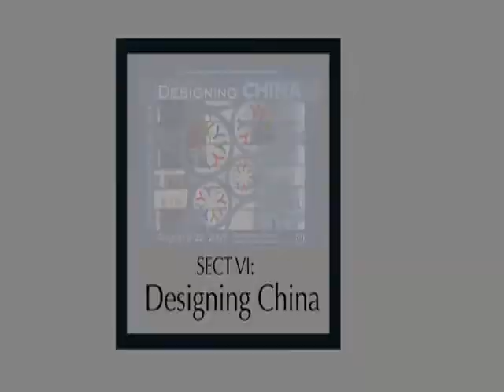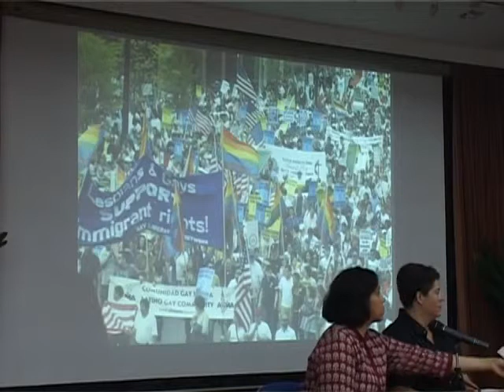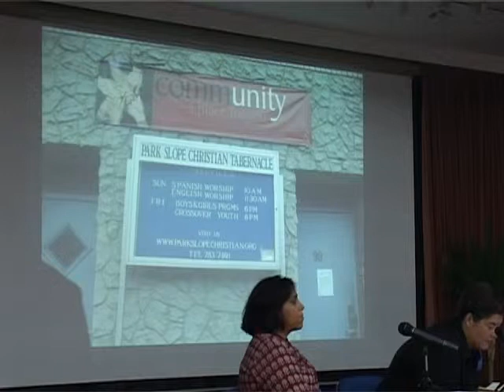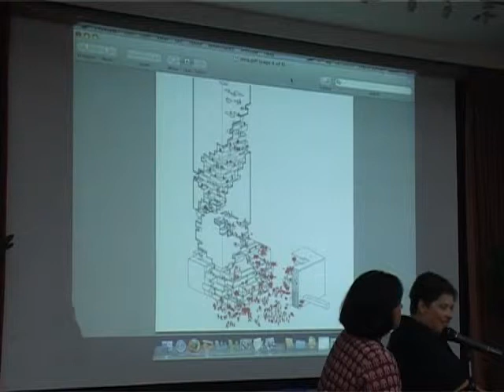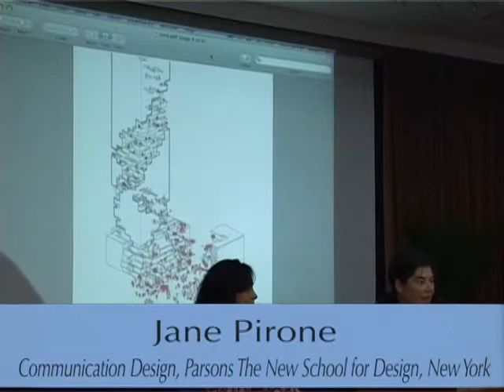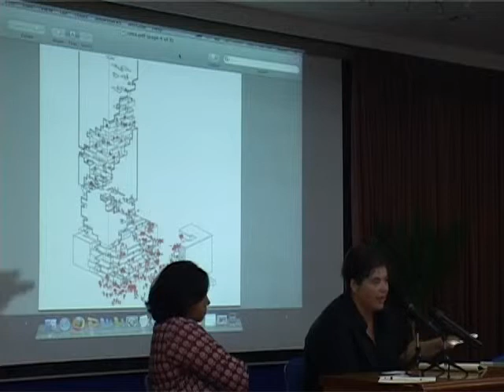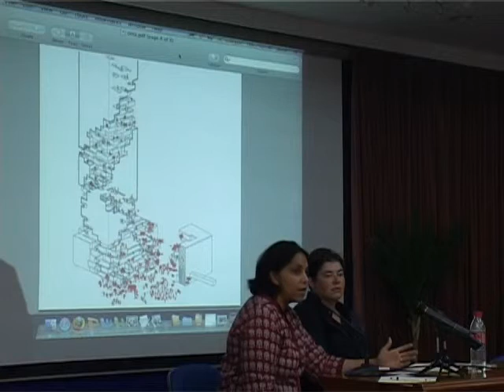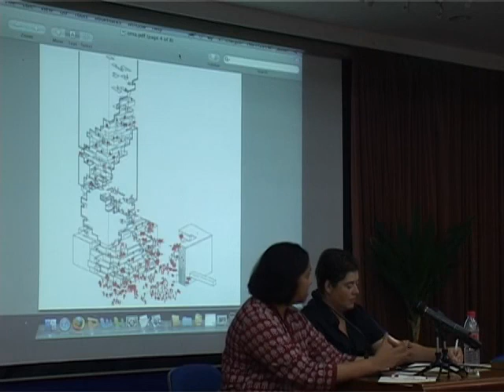SECT 6 - Designing Social Science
"Designing Social Science"
Victoria Hattam
Brian McGrath
Vyjayanthi Rao
Jane Pirone